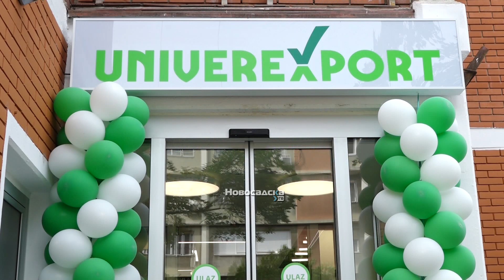Otvoren novi UNIVEREXPORT objekat u Novom Sadu